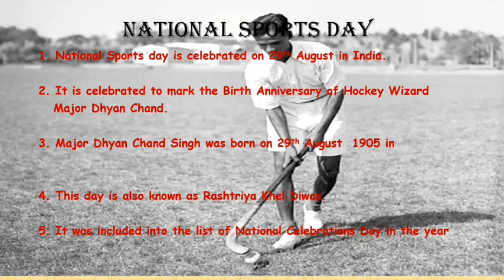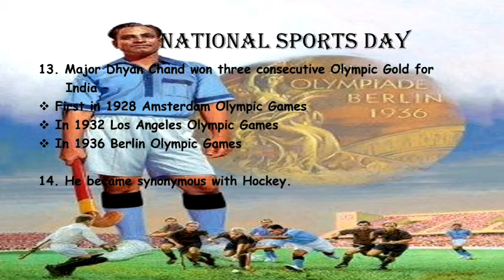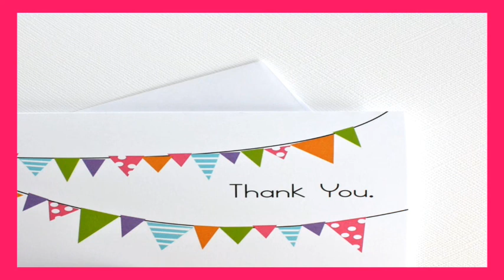20 Lines on National Sports Day | Dhyan Chand | Essay on Sports day | All About National Sports Day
Hello Friends,
National Sports Day is a public holiday celebrated in various countries to honour the national sports teams and sports traditions of those countries. This day is the Birthday of Major Dhyan Chand.
On this day people from different age groups take a part in sports like kabaddi, marathon, basketball, hockey, etc.

Hope you found the video very informative and Useful.

Every year on August 29, India celebrates its National sports day. The day is celebrated to honor the legendary hockey player Major Dhyan Chand Singh.

 The day is observed to spread awareness on the importance of sports and daily activities in everyone's life.

Dhyanchand Singh', worldwide known as 'Wizard of Hockey', was born on 29 August 1905.

The late hockey player had led India to three Olympic gold medals in the years – 1928, 1932 and 1936. He had scored over 400 goals in 22 years, spanning from 1926 to 1948.

A Grand function is organized at the Rashtrapati Bhavan, with the President giving away the National Sports Awards, to players who have made the country proud with their great sporting skills. The Awards handed out include the Arjuna Award, Rajiv Gandhi Khel Ratna Award and the Dhronacharya Award. The Dyan Chand Award, which is the nation’s highest award for sporting excellence and which was first given in 2002, is also given away on this day.